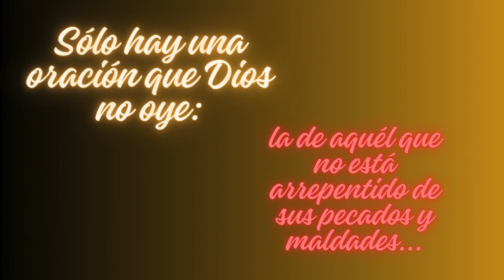¡Pronto comienza el Curso del Catecismo sobre Oración-Padrenuestro!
Mientras aumenta la tensión entre las dos líneas mundialistas que se disputan el poder, nos toca comenzar con la última parte del "Catecismo Romano del Concilio de Trento" dedicada a la Oración-Padrenuestro... Acudamos a la Omnipotencia y la Misericordia del Señor.